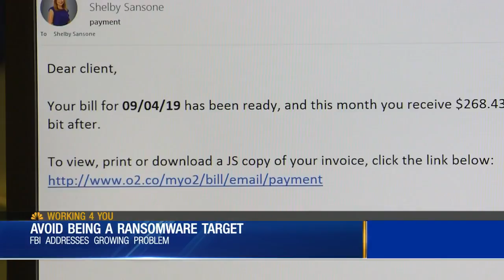FBI: Protect your company and home computers from Ransomware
A new company falls victim to ransomware attacks every 14 seconds, according to a 2017 study by "Cybersecurity Ventures", and the FBI is working to stop the criminals.